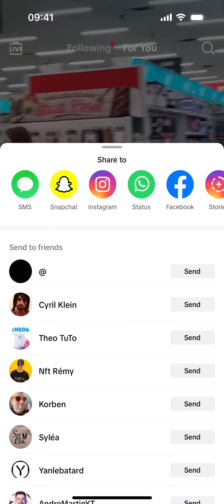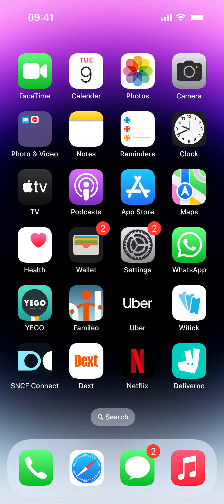Comment retrouver les vidéos enregistrées sur TikTok ?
Retrouver les vidéos enregistrées sur TikTok rapidement et simplement !